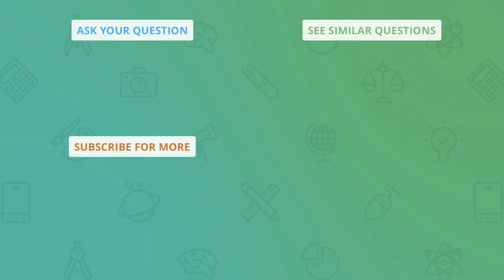Eliminating radicals in an equation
Question: Fractional exponents
What should be done to eliminate all radicals from (3x+2)^2/3 = (5x-1)^1/2?

Answered By:

Lisa G.
BA in Math Education with 15+ Years of Teaching/Tutoring Experience